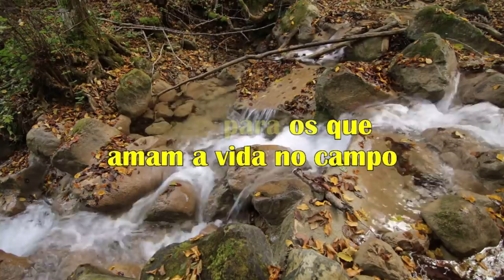Continuação dos trabalhos no sítio do Sr. João e dona Nelly.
Nós, com muito carinho, continuamos nosso trabalho de reparações na casa sede do sítio de nossos queridos amigos. Enquanto for necessário, lá estaremos firmes e fortes.